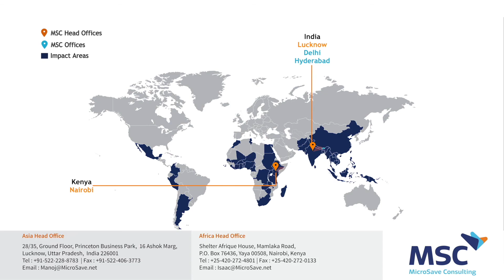MicroSave in one word...